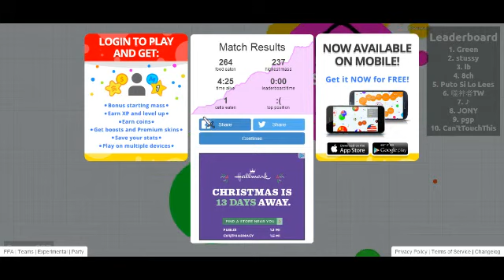agario ep 6 / let me nibble on you face!!!